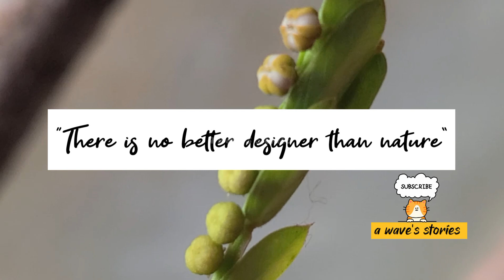കീഴാർനെല്ലി പൂക്കൾ || A WAVE'S STORIES || 2024